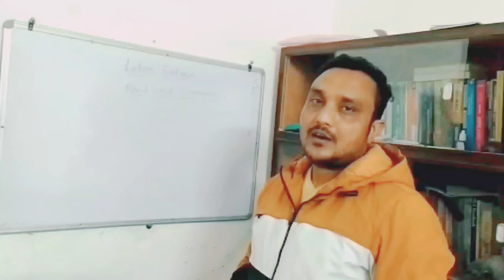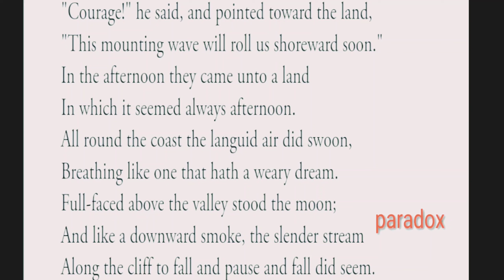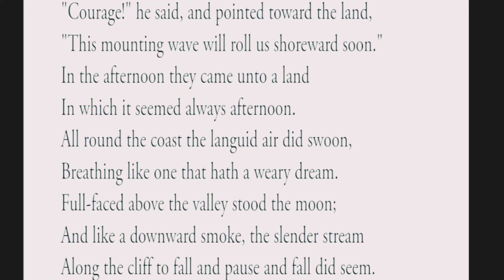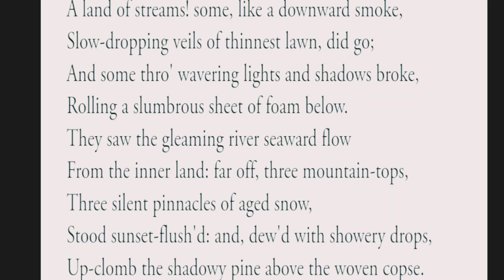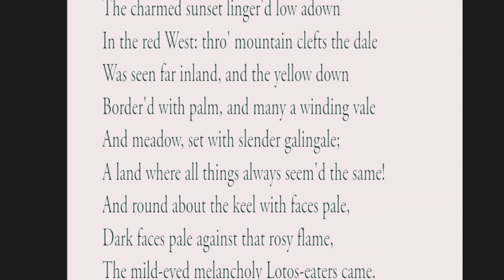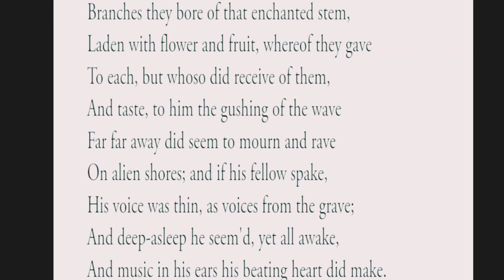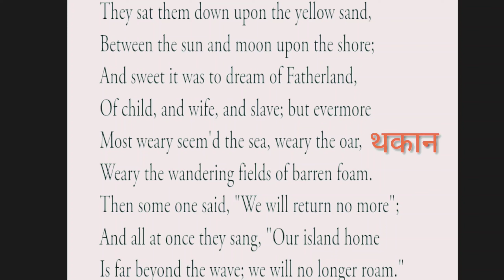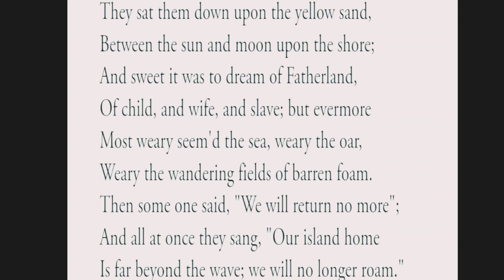Lotos Eaters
this video is about the poem Lotos Eaters composed by Alfred lord Tennyson